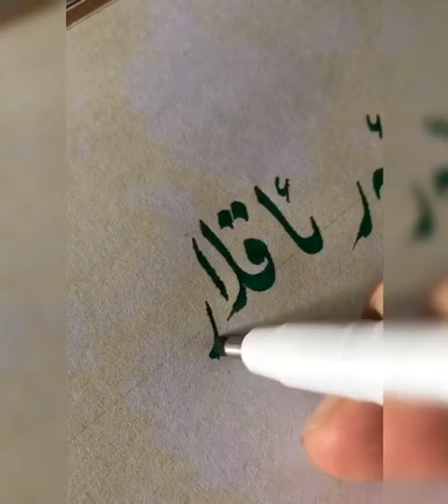« ھۆسنخەتلەر » ئەل ئۈمىدىنى ئەر ئاقلار ، ئەر داڭقىنى ئەل ساقلار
ئەل ئۈمىدىنى ئەر ئاقلار ،
ئەر داڭقىنى ئەل ساقلار .